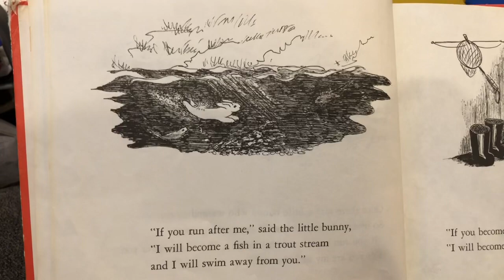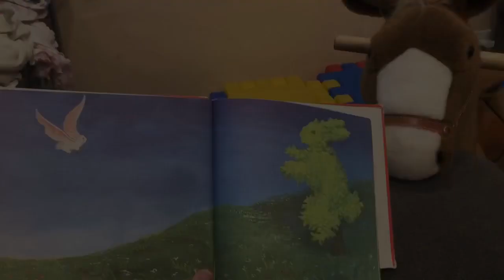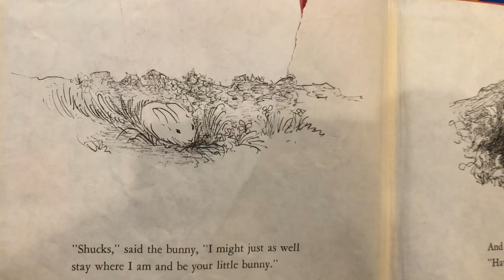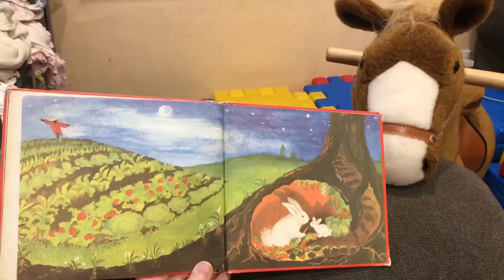The Runaway Bunny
Story Time With Shoko